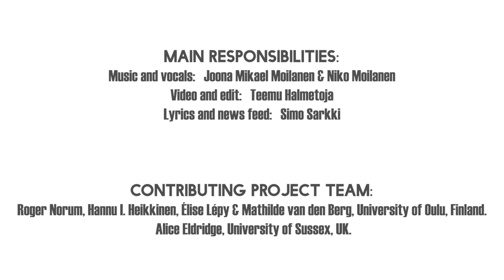Prospects music video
Prospects is a collaboration between an emerging songwriter, graphic designer and university researchers from cultural anthropology programme at the University of Oulu with contribution from University of Sussex making it unique in style combining science and popular expressions in a compelling way.

LYRICS

VERSE 1: Biodiversity

We’re the children of the globe
Food, shelter, love and hope
Yellow rivers purified
Experiences intensified
Regulating extreme events
Until the threshold bends
Surfing on the sixth wave
Point break, early grave
John Wayne already met his doom
And now the walls are closing in on us in our escape room
Nature-based solutions in your city
To stop the loss of biodiversity
Tomorrow’s sustainability is not an illusion
but we need to think in doughnuts, not like a Malthusian

CHORUS

We have a debt to an unborn child
No one should be left behind
We could die alone, or live together
I want all life to last forever
In coexistence with respect
Now everyone’s a prospect

VERSE 2: Climate Change

Thawing permafrost
Methane found, infra lost
If the sea levels rise
It’s the feedbacks that will roll the dice
Impacts under radar, off the grid
Costs of our inaction and the choices that we did
May produce a systemic shock
“I’m your only rock
Your home that is on the clock
Yet you melt me drop by drop
And that’s enough”
Repeating old mistakes
And bad romance awakes
Be chill but be aware
That we’re playing truth or dare
With knowledge and imagination
Let’s create innovation
To concrete mitigation
And this is your invitation

CHORUS

Catching wind like fire
Grey world on funeral pyre

Aspire change not to fall
Cooperation on the ball

VERSE 3: Arctic

Oil spills
Diamond drills
Oh my god, you give me chills
Have we passed a point of no return
Ice descends and fossils burn
Arctic as a living museum
Becomes a heated mausoleum
And the Northwest passage is revealing new sands
Native lands
In foreign hands
Things we cannot understand
There were people way before Davy Crockett
Going home with someone else’s culture in their pocket

Kingdoms come and thrones change
Sound the drum for the new age
Local knowledge for our guidance
Our Common Future in alliance

Beat switch, personal outro

CHORUS

I’m not a preacher but I try to be vigilant
Brilliant, together with you I’m significant
I’m a prospect for change
And I’m a prospect for life

VERSE

Bullbeans on a first date
A drink without a straw when you were thirsty
And even got me secondhand jeans for my birthday
You had the look where all the styles mix up
Said that all you got you had bought from the thrift shop
You feel so real, so I know it’s no plastic
Showed me how to make a change a bit by bit, fantastic
I haven’t had beef in more than a week
And when our eyes meet you are my local coral reef

I believe in tomorrow
And the things that we are so
Take my hand and let go of the grief and the sorrow
I worship you like a god, my planet Gaia
You are to me like the sun for the Maya
You’d rather take a bike than a rental
environmental, inside your heart
Showed me what in life’s essential

There must be way
‘Cause today is the time
And I must be for life

CHORUS

I’m not a preacher but a try to be vigilant